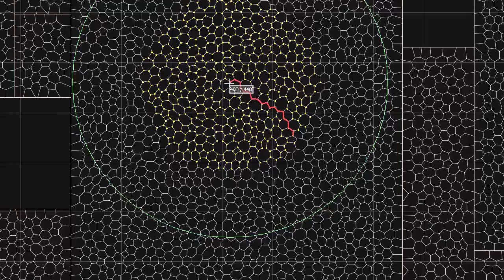Shortest Path Algorithm Test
This video demonstrates the PathFinder class of TeraMath. It supports Dijkstra's algorithm, A-Star (A*) and Best-First Search.

The video is a recording of MovingBlocks/WorldViewer.